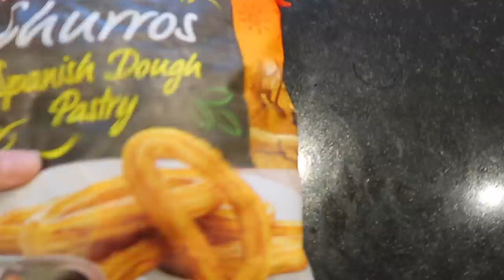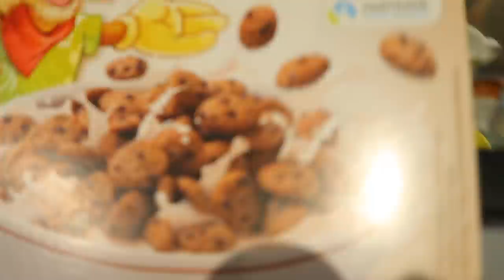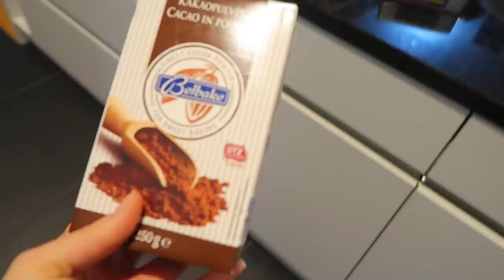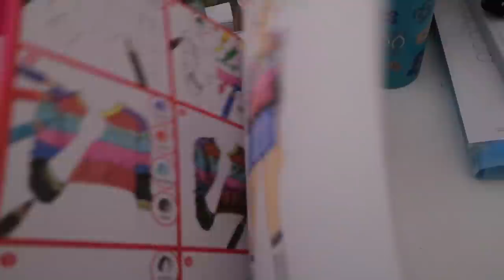ПОКУПКИ для Дня Рождения КСЮША Открывает НОВЫЙ КАНАЛ